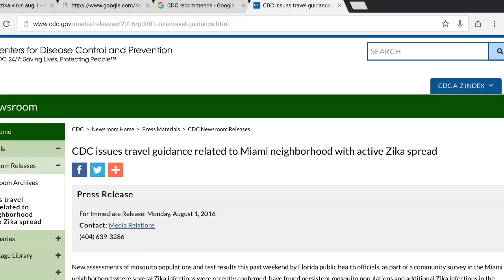Could Florida Have A Million Cases of ZIKA? | Clearwater, Florida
At Coby’s Tentless Termite and Pest Control, we are taking the Zika Virus Threat seriously, and you should too. The CDC is recommending not to travel to Florida because of the Zika Virus. Does Florida really have a million cases of Zika? Watch this video to learn more!